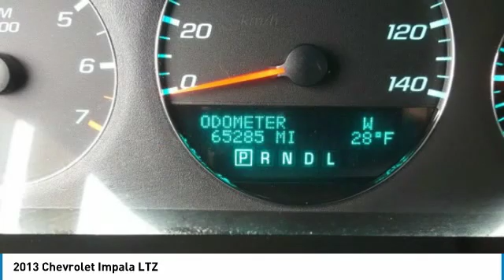2013 Chevrolet Impala 27098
2013 CHEVROLET IMPALA Poughkeepsie, NY
Stock# 27098

2023 South Rd.

Snatch a bargain on this 2013 Chevrolet Impala LTZ before it's too late. Roomy yet easy-moving, its dependable Automatic transmission and its strong Gas V6 3.6L/217 engine have lots of charm for an inexpensive price. It has the following options: Seats, heated driver and front passenger, Front wheel drive, Daytime Running Lamps, TRANSMISSION, 6-SPEED AUTOMATIC, ELECTRONICALLY CONTROLLED WITH OVERDRIVE (STD), SEATS, FRONT BUCKET, LTZ PREFERRED EQUIPMENT GROUP Includes Standard Equipment, LICENSE PLATE BRACKET, FRONT, ENGINE, 3.6L SIDI DOHC V6 VVT (300 hp [223.7 kW] @ 6500 rpm, 262 lb-ft of torque [353.7 N-m] @ 5300 rpm) (STD), EBONY, FRONT LEATHER SEATING SURFACES, and BLACK. You've done your research, so stop by Hudson Cadillac Buick GMC at 2023 South Rd, Poughkeepsie, NY 12601 this weekend to get a deal that no one can beat!